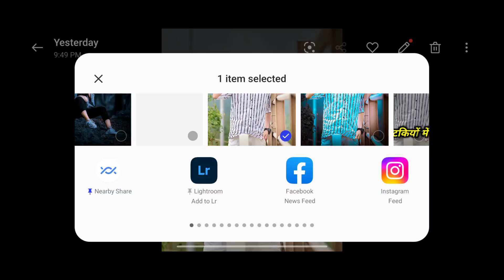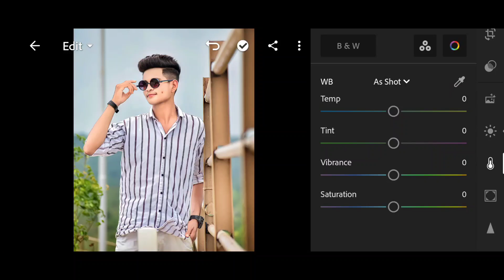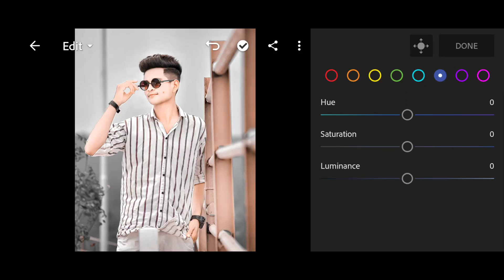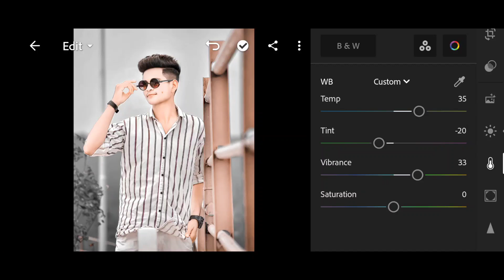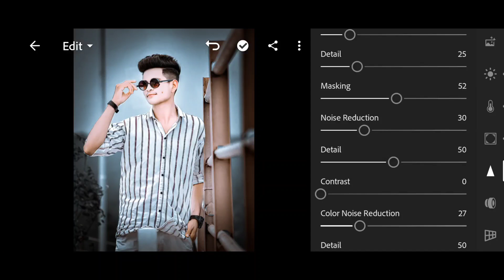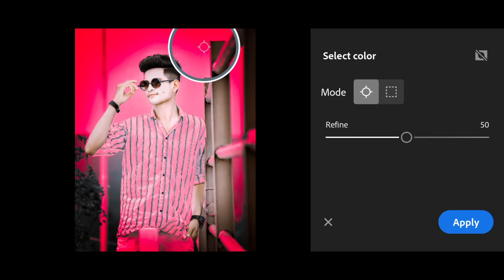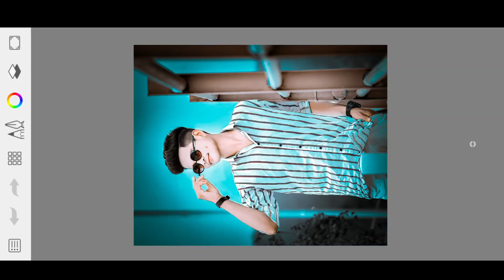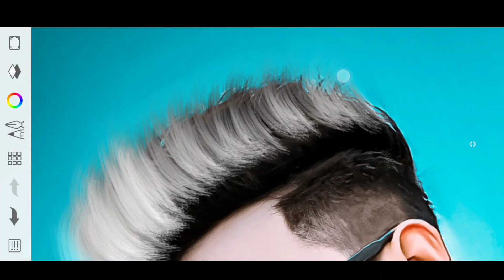Lightroom Hair Style Photo Editing || Lightroom photo editing Tutorial